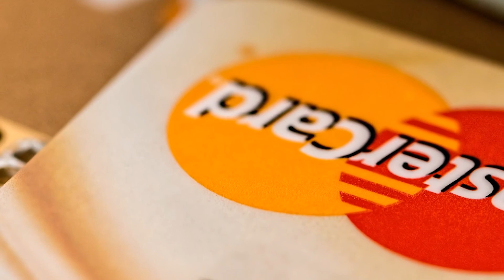Consumer Finance in 2018: Key Industry Themes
Euromonitor International’s latest research on Consumer Finance shows strong consumer card and electronic payment growth globally from 2017 to 2018. Accelerating card payments have largely come at the cost of cash, which continued its absolute value decline. Driving the growth of cash alternatives has been adoption of payment policy, incentivizing paper payment alternatives as well as the shift of retail online. Debit card payment value grew the fastest among card functions, but credit value is expected to gain share over the forecast period. The total value lost to fraud from financial cards continued to increase largely driven by counterfeit cards and card not present categories in the US.